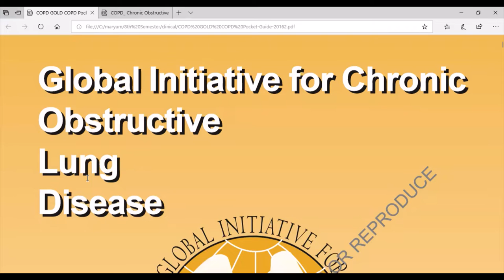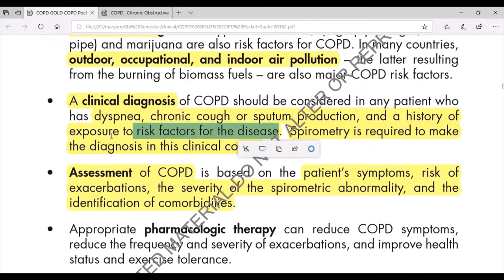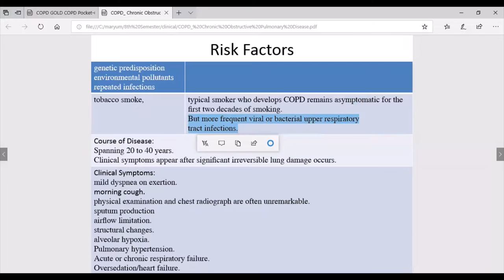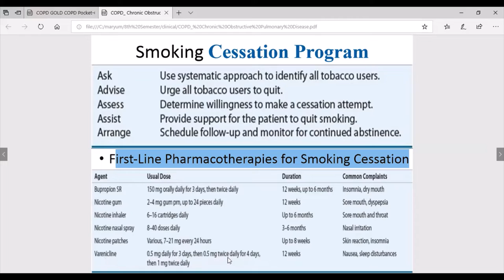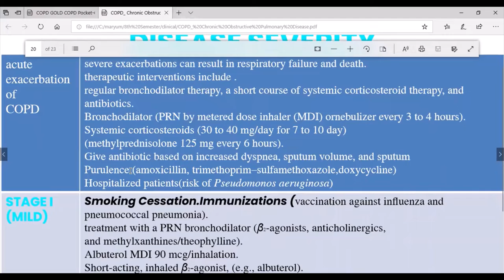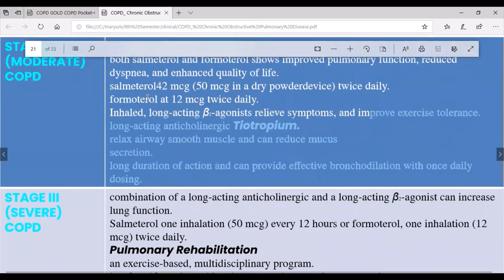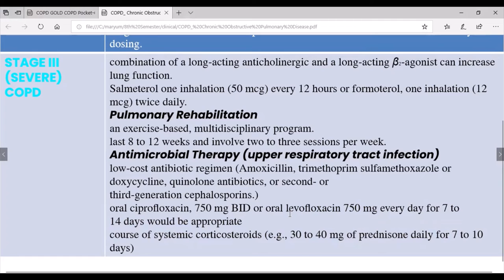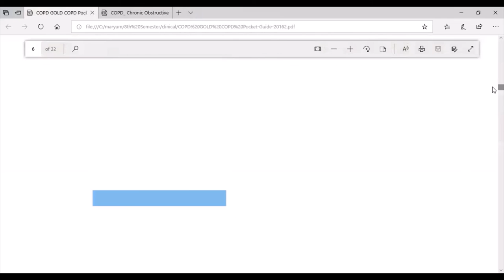COPD: Symptoms, causes, diagnosis, treatment, pharmacotherapy guidelines and risk factors| part 2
What is COPD?
“Chronic obstructive pulmonary disease (COPD) is characterized by – chronic airﬂow limitation. – range of pathological changes in the lung. – signiﬁcant extra-pulmonary eﬀects. – and important comorbidities  which   contribute to the severity of the disease in individual patients.
• COPD should be regarded as a pulmonary disease. • Signiﬁcant comorbidities must be taken into account for the assessment of disease severity and in determining appropriate treatment.”1 (GOLD)
COPD generally refers to – emphysema (alveolar wall destruction ) – chronic bronchitis (chronic cough for at least 3 months for 2 consecutive years)
Epidemiology of COPD
Risk Factors of COPD
Consequences of COPD
Pathophysiology of COPD
- chronic inﬂammation
- Large (Central) and Small (Peripheral ) Airways
- Parenchymal Destruction
-  Significant Comorbid Illness
COPD VS ASTHMA
DIAGNOSIS of COPD AND PATIENT ASSESSMENT of COPD
Diagnostic Tests of COPD
Guidelines for COPD
Global Initiative for Chronic Obstructive Lung Disease (GOLD) guidelines.
• European Thoracic Society guidelines.
• American Thoracic Society (ATS).
Classification of COPD on basis of Severity
Stage I Mild COPD
Stage II Moderate  COPD
Stage IIII Severe COPD
Stage IV Very Severe COPD
BODE score
MANAGEMENT of COPD
Smoking Cessation Program
First-Line Pharmacotherapies for Smoking Cessation
PHARMACOTHERAPY for COPD
Bronchodilators: SABA and LABA.
Glucocorticoids: systemic corticosteroid. inhalation of glucocorticoids
Anticholinergics: Ipratropium bromide is the primary short-acting anticholinergic agent
PHARMACOLOGIC THERAPY BY DISEASE SEVERITY
acute exacerbation of COPD
STAGE I (MILD)
GOLD therapy for each stage of COPD
DIPIRO  therapy for each stage of COPD

chronic obstructive pulmonary disease,copd symptoms,copd pathophysiology
copd treatment,asthma copd overlap syndrome,copd facts
how to memorize asthma and copd meds for pharmacology,why copd occurs,do ihave copd
copd,chronic bronchitis,emphysema
chronic obstructive pulmonary disease pathophysiology
copd treatment,chronic bronchitis,emphysema,chronic bronchitis,pulmonary

asthma vs copd management nice,asthma vs copd treatment,asthma vs copd
chronic obstructive pulmonary disease شرح بالعربي,copd pathophysiology chronic obstructive pulmonary disease (copd),chronic obstructive pulmonary disease (copd)
copd pathophysiology chronic obstructive pulmonary disease (copd)
how to quit smoking,quit smoking
halotherapy at home - salt therapy at home for asthma and copd treatment
bronchodilators pharmacology
copd disease
COPD Pathophysiology
COPD - Symptoms and causes
COPD: Causes, Symptoms, Diagnosis, Treatment & Prevention
COPD: Stages, Causes, Treatment, and More
what are the 4 stages of copd
copd treatment
copd symptoms
copd causes
copd wikipedia
copd types
copd diagnosis
copd pathophysiology
COPD: Symptoms, causes, diagnosis, treatment, and risk factors
Chronic Obstructive Pulmonary Disorder in Hindi | COPD | Causes | Pathophysiology
copd diagnosis
copd diagnosis spirometry
copd definition
copd stages
chronic obstructive pulmonary disease symptoms
chronic obstructive pulmonary disease treatment and prevention
chronic obstructive pulmonary disease treatment guidelines
chronic obstructive pulmonary disease treatment and pharmacist-led medication management
chronic obstructive pulmonary disease treatment goals
Asthma COPD

blue bloaters and pink puffers
COPD treatments
COPD symptoms
COPD staging
management of COPD
chronic obstructive airway disease
copd medicine lecture
copd medicine
copd treatment
copd treatment guidelines
copd gold guidelines 2022
copd gold classification
copd symptoms and treatment
emphysema usmle
pulmonary medicine lecture
copd nclex
COPD (emphysema) explained clearly
emphysema
chronic obstructive pulmonary disease
chronic obstructive pulmonary disease in hindi
copd symptoms in hindi
copd nursing in hindi
copd in hindi
copd inhalers
copd symptoms and signs
copd nursing assessment and intervention
copd nursing interventions
pathophysiology of copd
copd classification in hindi
copd lecture in hindi
copd lung sounds in hindi
copd lungs
copd causes in hindi
copd pathophysiology in hindi